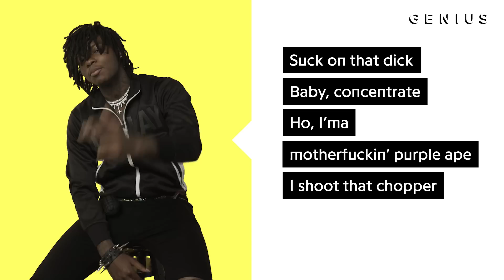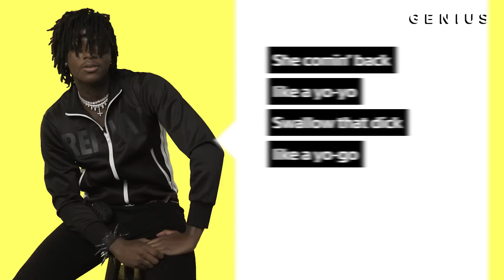SahBabii "Purple Ape" Official Lyrics & Meaning | Verified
Earlier this year, Atlanta-via-Chicago rapper SahBabii gave fans a remastered version of his 2016 single “Purple Ape.” It was all part of the re-release of his S.A.N.D.A.S. project. The track features 4orever, an Atlanta-based MC who SahBabii knew from “just running in the streets and stuff like that.” One of the project’s standout singles, “Purple Ape” fits right into the jungle theme of S.A.N.D.A.S.